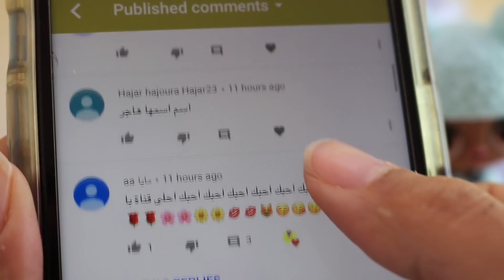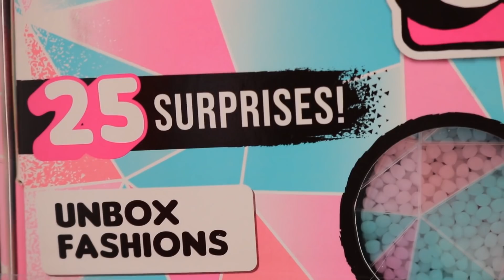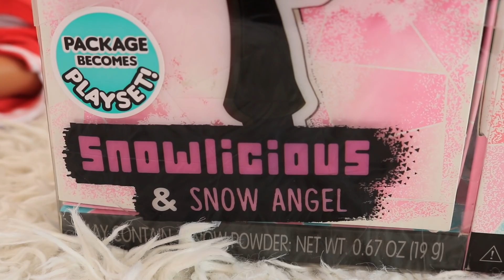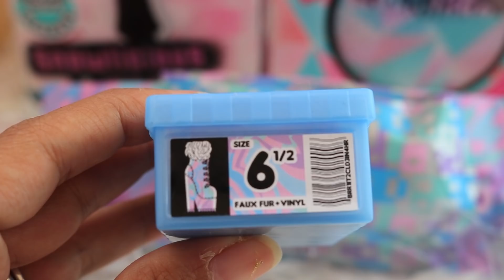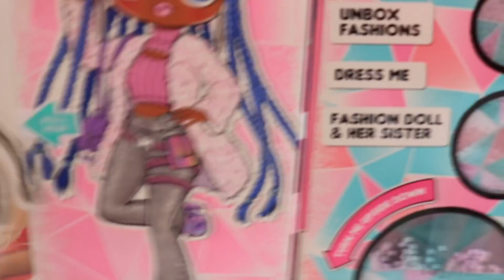فتح أو إم جي وينتر ديسكو الجديدة ألعاب لول سبرايز في عاصفة ثلجية LOL OMG Fashion Doll Winter Disco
ألعاب لول سبرايز أو إم جي ليدي ديفا وسواج و رويال بي يذهبون للعب بالثلج و أيضا ذوات الشعر الجميل سارة  يشاهدون العاصفية الثلجية ثم تجد الليدي ديفا لعبة لول سبرايز جديدة من سلسلة أو إم جي ونتر ديسكو وهي لعبة معها أختها الصغرى
A&Y Toys

قناة ألعاب عربية تعرض ألعاب لول سبرايز وفتح ذوات الشعر الجميل و كرات لول سبرايز و العديد من ألعاب البنات و القصص القصيرة و التمثيلايت،وجبات هابي ميل ، ألعاب ماي ليتل بوني، مهرتي الصغيرة جولات في محل ألعاب تويز أر اس،وغيرها منن الالعاب الجديدة
رابط ا الإشتراك بالقناة
sounds effects used in this video
"UI Confirmation Alert, C3.wav" by InspectorJ of Freesound.org
"Slide Whistle, Descending, A.wav" by InspectorJ of Freesound.org
tyops
February 12th, 2015
Suspense.

sounds used in this video from
lol surprise